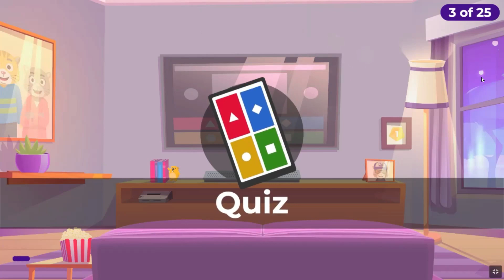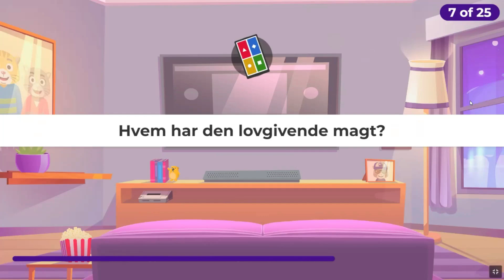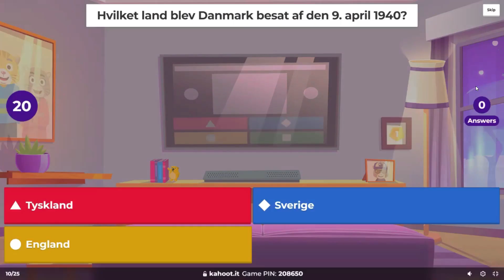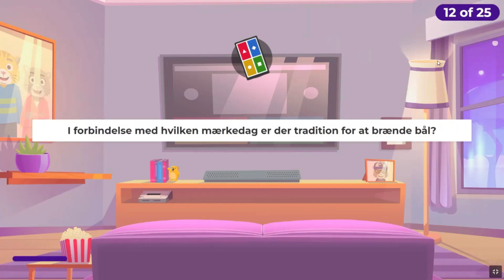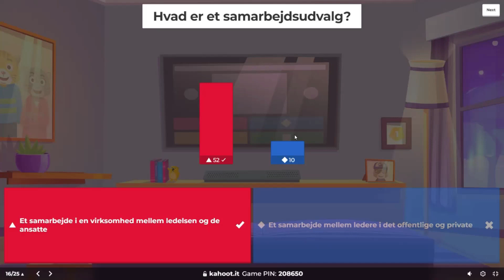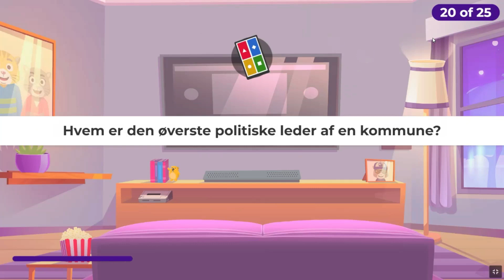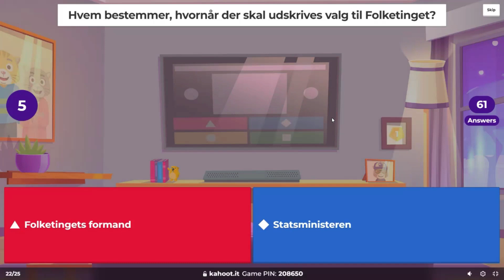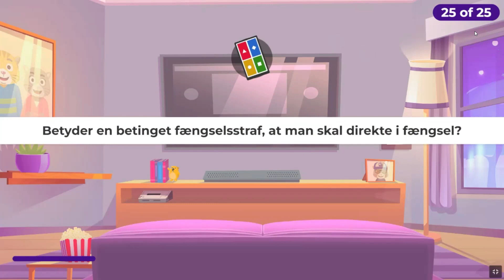Medborgerskabsprøven November 2017 (Practice Session on 10/04/2024)